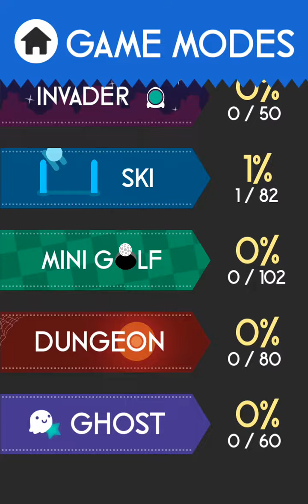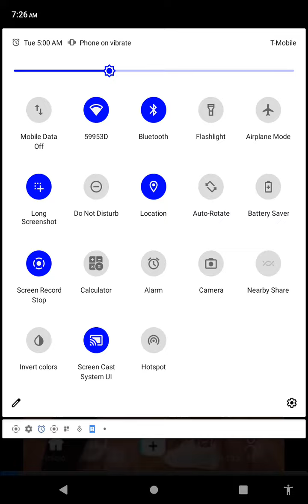Color Switch: Classic Endless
This is my new channel the old black screen has been too stupid but I am playing color switch it's a pretty fun game and today I'm playing classic FIRST VIDEO On A Glitchy Tablet!         (ITS 2023 Now Just Saying)